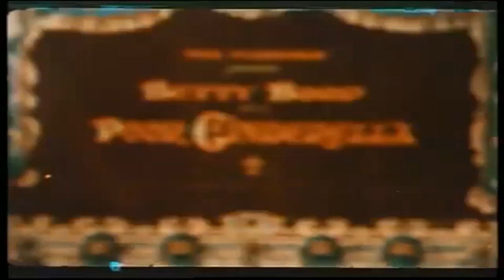Betty Boop - Poor Cinderella (1934) | Classic Animated Short in Technicolor | Comedy Animated Short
Betty Boop - Poor Cinderella (1934) | Classic Animated Short in Technicolor |  Comedy Animated Short | POPCORN

Poor Cinderella is a 1934 animated short film starring Betty Boop, produced by Max Fleischer and directed by Dave Fleischer. It is notable for being the only color film in the Betty Boop series and also for being made in Technicolor, which was a big deal at the time. In this version of the classic Cinderella tale, Betty Boop plays the role of Cinderella, complete with her signature flapper style and quirky charm.

Poor Cinderella" (1934) is a classic animated short film that features the iconic Betty Boop in her only appearance in color during the Golden Age of animation. Produced by Fleischer Studios, this short marked a significant achievement as it was the first Technicolor film for the studio, bringing Betty Boop to life in vibrant hues. Directed by Dave Fleischer and produced by Max Fleischer, "Poor Cinderella" is a timeless tale that combines humor, music, and the charm of Betty Boop’s unique style.

The story of "Poor Cinderella" is based on the well-known Cinderella fairy tale. However, in this version, Betty Boop stars as the titular character, offering her signature playful and sassy personality to the beloved role. The plot follows Cinderella, who is mistreated by her wicked stepsisters and dreams of going to the royal ball. With the help of her fairy godmother, she transforms from a maid into a beautiful princess for one magical night. Of course, the prince falls in love with her at first sight, but Cinderella must leave before midnight when the magic wears off, leaving behind only her glass slipper.

The short film stands out for its pioneering use of color, along with Fleischer Studios' distinctive rotoscoping technique, where live-action references are used to guide the animation. This gives the characters a smooth and fluid movement, making them appear more lifelike and dynamic. Betty Boop’s rendition of "Poor Cinderella" was a departure from her usual black-and-white appearances, allowing fans to see her in a brand-new light—literally!

What makes "Poor Cinderella" such an enduring piece of animation history is not only its artistic and technical innovation but also its catchy musical numbers. The short includes songs like “Poor Cinderella,” performed by Betty Boop herself (voiced by Mae Questel), making it a charming musical experience. The combination of storytelling, music, and cutting-edge animation technology of its time has made this animated short a beloved classic.

"Poor Cinderella" was a major achievement for Fleischer Studios and a pivotal moment in the history of animation. It showcased their ability to compete with the dominant Disney Studios at the time by experimenting with color and sound synchronization. The Fleischer brothers were known for their unique sense of humor and creativity, and this short is a shining example of their work during the 1930s.

While Betty Boop is primarily known for her flapper-era black-and-white shorts, "Poor Cinderella" offers a colorful glimpse into her versatility as a character. This short remains a fan favorite among classic cartoon enthusiasts and animation historians, as it captures the essence of 1930s animation with a mix of whimsical storytelling and technical brilliance. It also serves as a cultural artifact of the Great Depression era, where cartoons like Betty Boop's provided light-hearted entertainment during difficult times.

For those who love vintage animation, "Poor Cinderella" is a must-watch. It not only features one of the most iconic cartoon characters of all time but also represents an important chapter in the evolution of animated films. Whether you’re a long-time fan of Betty Boop or discovering her for the first time, this short film offers a nostalgic and delightful viewing experience.

Watch "Poor Cinderella" and enjoy the magic of classic animation, timeless fairy tales, and the unforgettable charm of Betty Boop.

Key Details:

Released: 1934
Studio: Fleischer Studios
Directors: Dave Fleischer
Producers: Max Fleischer
Starring: Betty Boop (voiced by Mae Questel)
Style: Technicolor animated short
Plot: Classic Cinderella story with Betty Boop in the lead role
Animation Technique: Rotoscoping
Betty Boop continues to be a symbol of classic animation, and this short showcases her in a way fans have never seen before. With humor, heart, and groundbreaking animation techniques, "Poor Cinderella" remains a testament to the creativity and innovation of the Fleischer Studios. So, sit back, relax, and step into the world of 1930s animation with Betty Boop’s unforgettable performance in "Poor Cinderella"!